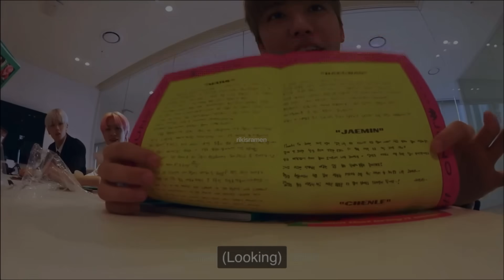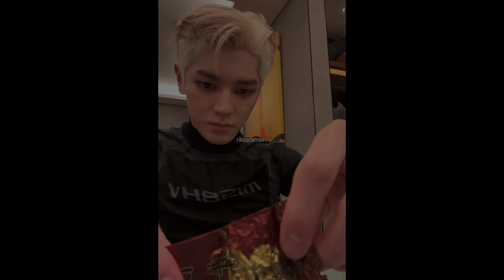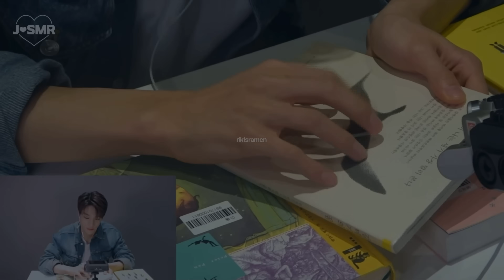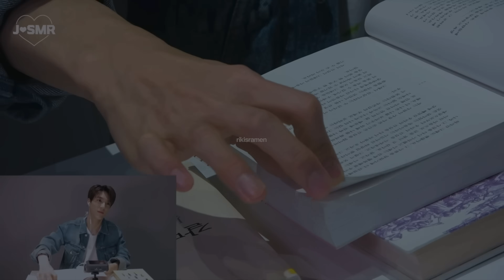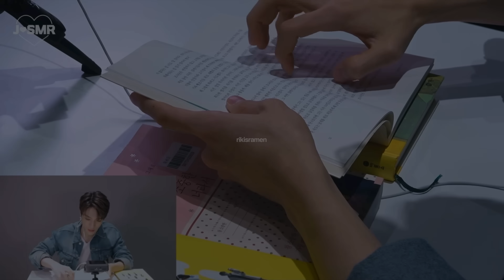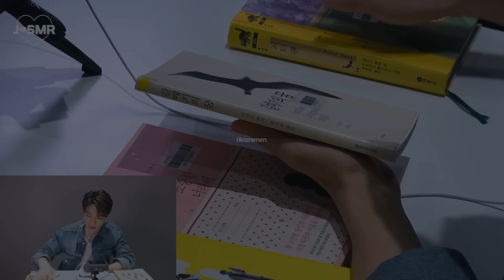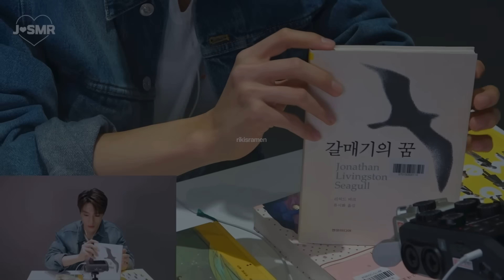nct asmr ₊˚ʚ💚⋆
so sorry for the long wait for an upload, this video took awhile 😔🙏 anyway can we bring jsmr back its been too long 💔

!PLEASE READ!
there has been alot going on in the kpop community lately and i honestly am really upset, especially as a fan of riize. this is not ok and the behaviour of some knetz is NOT ok. if you can please unfollow/block riize on all social media platforms, stop streaming and interacting with their content. there is also a petition (which youtube won’t let me put in) but you can find the link by just searching seunghan petition on google.

goodnight 잘자요 !